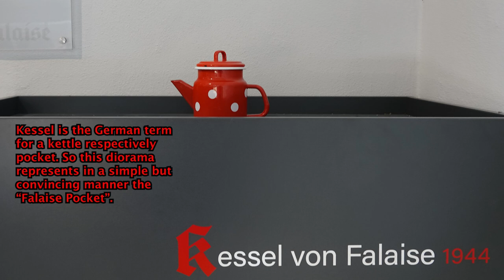Superb Dioramas in 1/72 Scale. Pt.2 of Dioramica Report 2022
The Dioramica exhibition takes place every three years. With the Dioramica taking place on 28 and 29 May 2022, the Dioramica permanent exhibition was also opened in the brand new rooms at Heilbad Heiligenstadt (see part 1 of the Dioramica report!).
The pictures in the second part of the Dioramica report were taken by Andreas Gidom and Matthias Hilberg, who were on site at Heilbad Heiligenstadt on Saturday and Sunday to photograph the dioramas of the guest exhibitors.
And the guest exhibitors also showed world-class historical diorama construction in 1/72 scale.
Don't miss the exclusive interview with the makers Patrick Ullrich and Wolfgang Meyer coming soon here on the channel.

If you would like to visit the permanent exhibition, please register here: info(at)geschichte-in-miniaturen.de

Die Dioramica-Ausstellung findet alle drei Jahre statt. Mit der am 28. und 29. Mai 2022 stattfindenden Dioramica wurde zugleich auch die Dioramica Dauerausstellung in den brandneuen Räumen im Heilbad Heiligenstadt eröffnet (s.Teil 1 des Dioramica-Berichts!).
Die Bilder im zweiten Teil des Dioramica-Reports stammen von Andreas Gidom umd Matthias Hilberg, die am Samstag und Sonntag vor Ort im Heilbad Heiligenstadt waren, um die Dioramen der Gastaussteller zu fotografieren.
Und auch die Gastaussteller zeigten historischen Dioramenbau im Maßstab 1/72 auf Weltniveau.
Verpasst auf keinen Fall das in Kürze folgende Exklusivinterview mit den Machern Patrick Ullrich und Wolfgang Meyer in Kürze hier auf dem Kanal.

Wer die Dauerausstellung besuchen möchte, der melde sich hier an: info(at)geschichte-in-miniaturen.de

Was ist Modellbau 360?
Modellbau360 ist mehr als nur ein YouTube-Kanal. Modellbau360 ist ein vielfältiges Projekt, das euch Modellbauer und alle Interessierten mit Infos satt und viel Kuriosem rund um den Plastikmodellbau versorgt. Ergänzend zu diesem Kanal findet ihr im Anschluss weitere ergänzende Projektbausteine und Formate im Anschluss. Seid einfach neugierig! Denn eure Neugier ist unser Treibstoff.

–– Weitere wichtige Projektbausteine ––
Schau dir in jedem Fall auch unsere Website an:
Dort findest du viele weitere Informationen & auch verschiedene kostenlose Downloads

Um die YouTube-Beiträge mit passendem Bildmaterial zu ergänzen, erstelle ich dort für dich regelmäßig Pinwände mit faszinierenden Fotos.